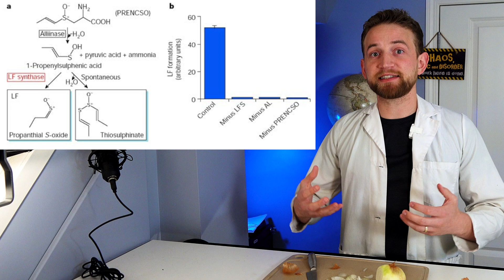Why do onions make you cry? The science behind botanical warfare.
Why do Onions make you cry? It turns out that onions are particularly good at absorbing sulfur, which they use in a number of amino acids. When you cut an onion, you break open cell after cell, releasing their contents. Enzymes that were operated meet the sulfur-rich amino acids and form unstable sulfenic acids, which then rearrange into a chemical known as syn-propanethial-S-oxide. This chemical is quite volatile, and causes a burning sensation when it floats up from the cutting board and comes in contact with your eyeballs. Your brain then goes into panic mode and tries to flush out the irritants the only way it knows how... By crying.

00:00 Intro to why onions make you cry
01:04 The history of the research into onions and Eric Block
02:20 Brief explanation on why onions make you cry with enzymes.
05:18 How to avoid crying when you cut onions.

Destructive Creativity and Jonathan Allers are dedicated to providing safe and fun science facts and experiments for all ages. Please practice science safely and responsibly. Always use proper supervision. Now go out and learn something!